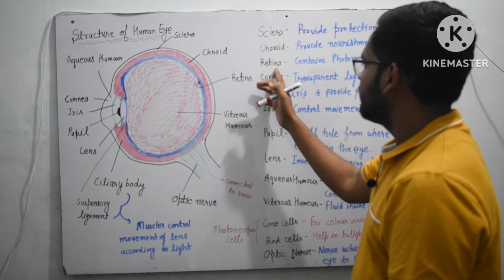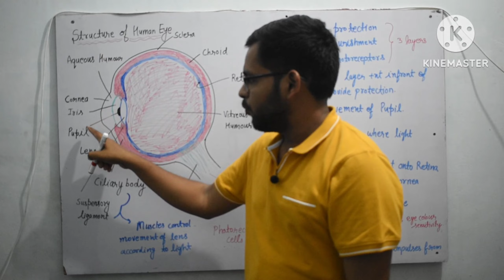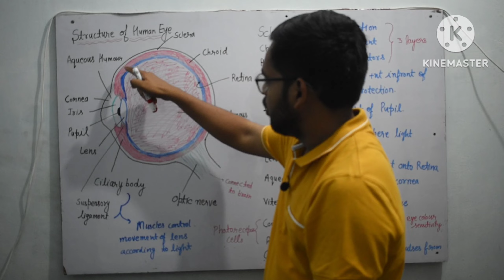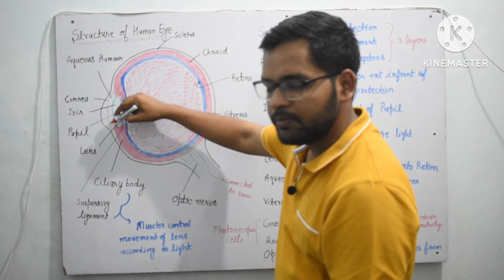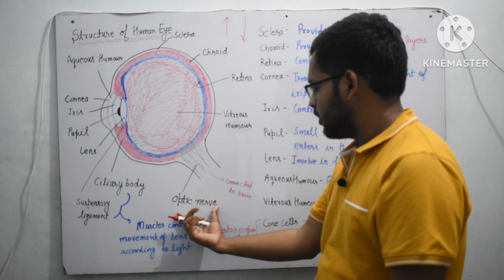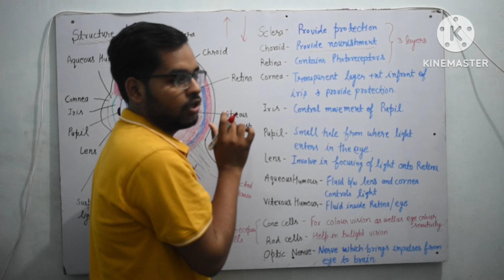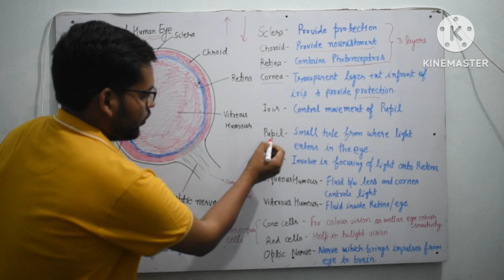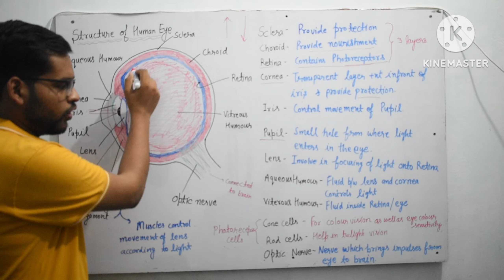Structure of Human Eye (in Hindi)| Human eye and the colourful world | Physics